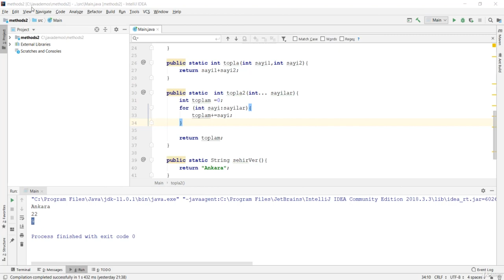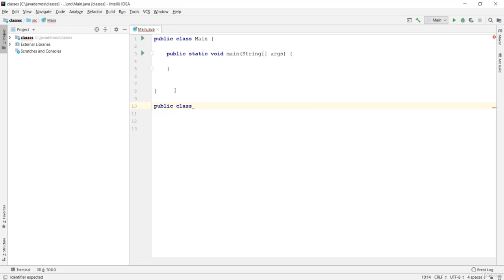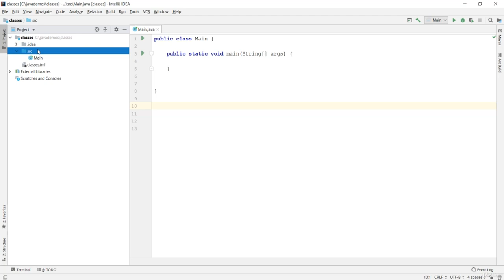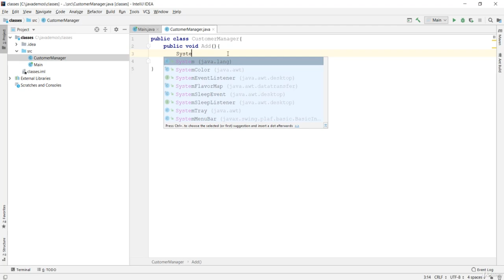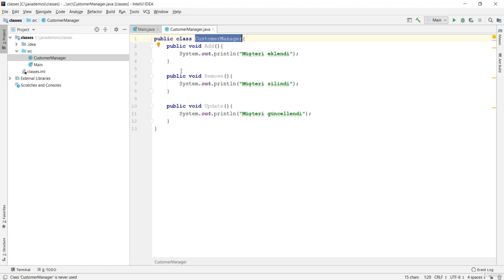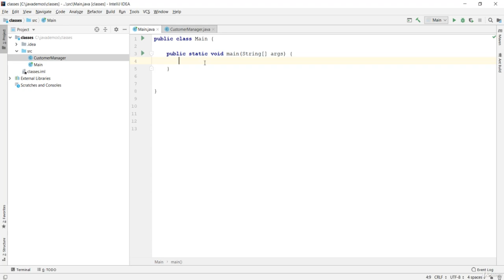Java Dersi 27 : Class Nedir? - Doğru Anlamak